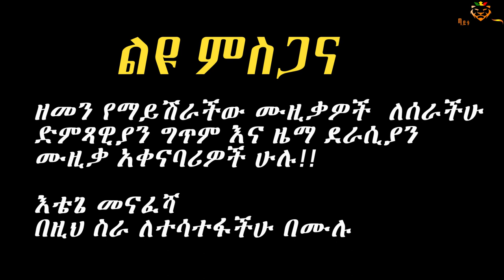New Ethiopian Cover Music 2021 By Mikiyas Fentaye Ethiopian Oldies popular Songs Cover አዲስ ከቨር ሙዚቃ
#1 abinet grima _yarebiya duneya
#2 hayileyesus girma_yehode yanjete
#3 teddy afro_gud serachign
#4 hayilye tadesse _ya'selam
#5 abebe teka_ya sudan

Tayitu/ጣይቱ Records
                                Ethiopia